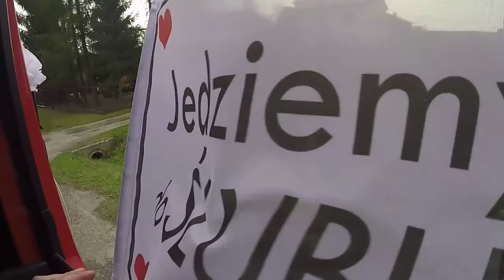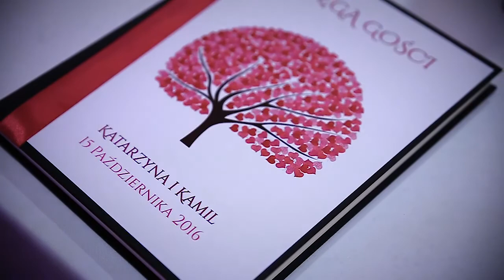Kasia i Kamil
RGfoto.pl Rafał Golański Studio FOTO-VIDEO